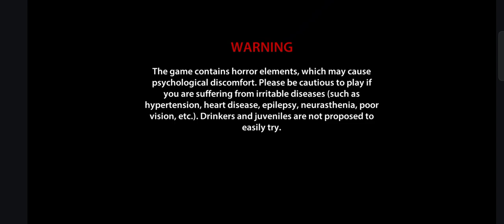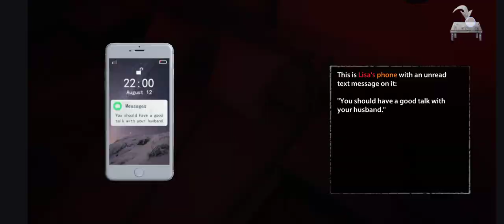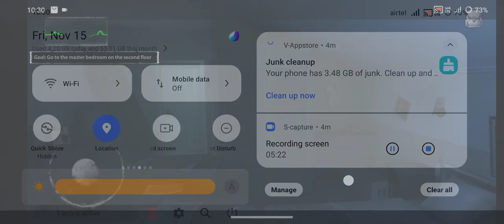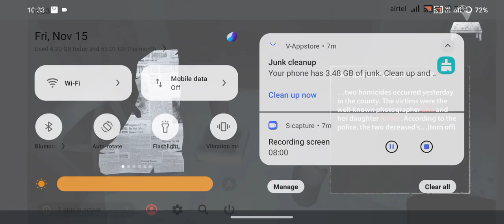ENDLESS NIGHTMARE1 HORROR Game | Shiva and Kanzo Gameplay HORROR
Endless Nightmare1 Horror Game | Shiva and Kanzo Gameplay

Endless Nightmare Horror Game | Shiva and Kanzo Gameplay